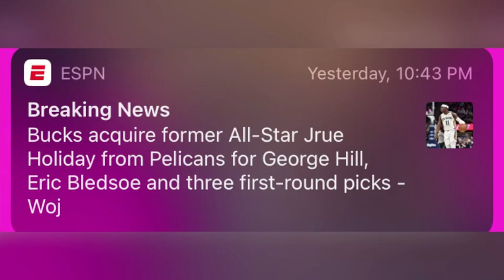Jrue Holiday-Mix “Yessir”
One of my cleanest videos👍